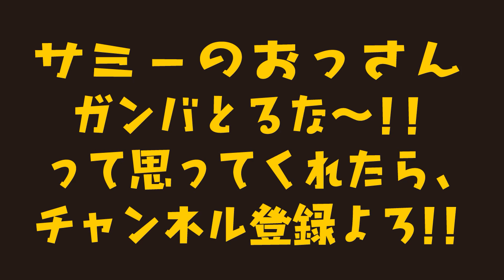早起きは、三文のバス!!【五三川】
♯ブラックバス　♯バスフィッシング　♯ルアーフィッシング　♯ルアー
♯五三川 ♯大江川 ♯長良川 ♯琵琶湖 ♯霞ヶ浦 ♯河口湖 ♯Abu Garcia
♯Abu ♯アブ ♯アブガルシア ♯Revo ♯ALX THEAT エーレルエックス
♯シータ ♯DAIWA  ♯ダイワ ♯BLACK LABEL ♯バス ♯ブラックレーベル
♯BLX SG 681ML/MHFS ♯パワーフィネス ♯タックル ♯ロッド ♯リール